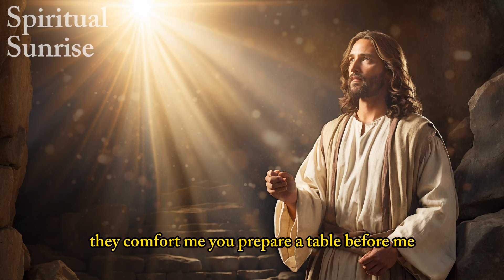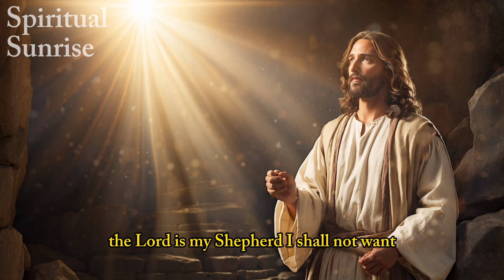PSALM 91 & PSALM 23 | The Two of The Most Powerful Prayers in The Bible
Delve into the profound and transformative prayers of the Bible with us.

🔔 Join Us!
Support our cause by becoming a member of our channel

Your contributions keep our channel vibrant.